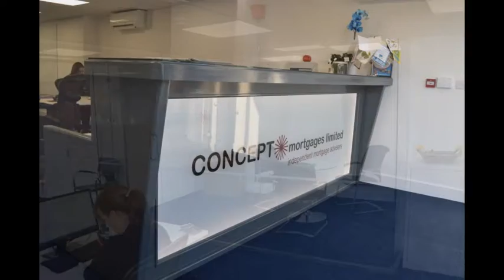Concept Mortgages Glass wall office Installation Design by Dave Wilson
kpwdevelopments Designed and Installed the office reception desk, with a light box, company logo, glass frosting, Concept Mortgages in Heswall on the Wirral. Free no obligation site surveys and quote